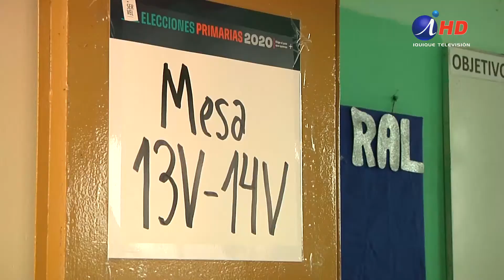Paula Daza: cifras permiten realizar las elecciones(2021.07.05) Iquique TV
La paulatina pero sostenida mejoría en las cifras de la pandemia en nuestro país en los últimos 15 días, alentó al Gobierno a tomar la decisión de seguir adelante con el proceso electoral, programado para el próximo 15 y 16 de mayo. Así lo señaló la Subsecretaria de Salud, Paula Daza, en una visita a nuestra región, con ocasión del reforzamiento de la estrategia TTA, testeo, trazabilidad y aislamiento.